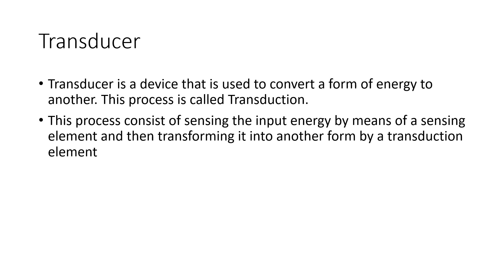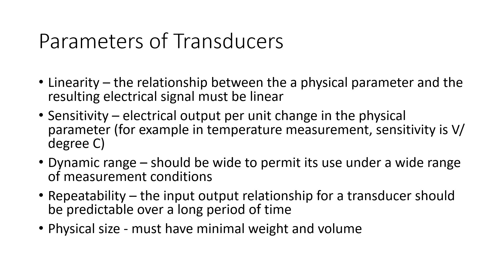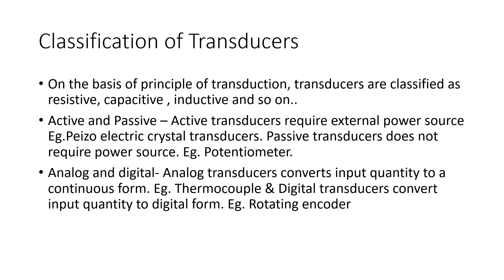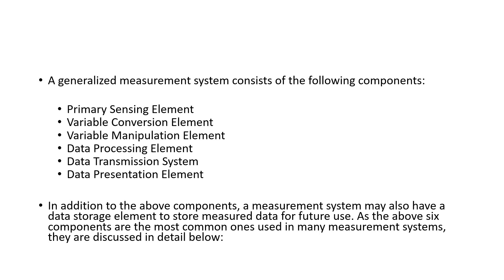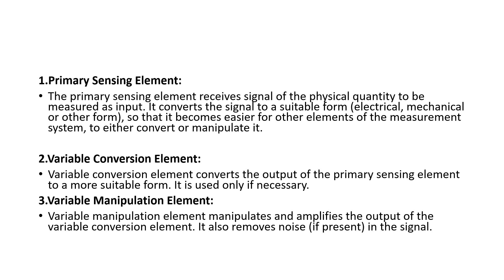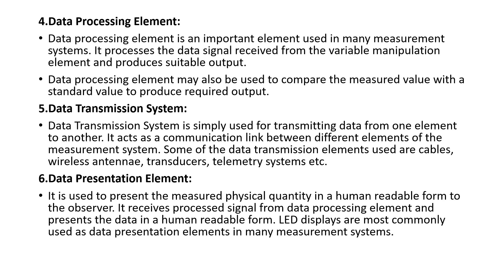EST 130 BASICS OF ELECTRONICS || TRANSDUCER || BLOCK DIAGRAM OF GENERALIZED MEASUREMENT SYSTEM